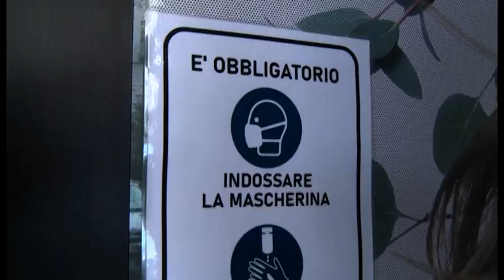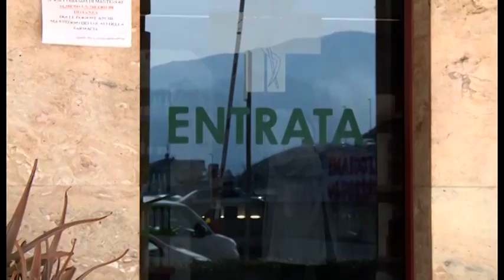La farmacia "Campo di Marte" attiva la certificazione dei tamponi in inglese10:09